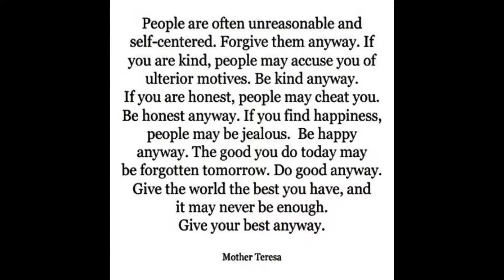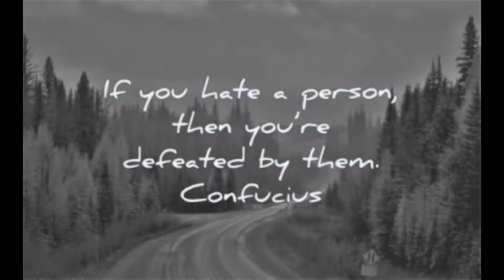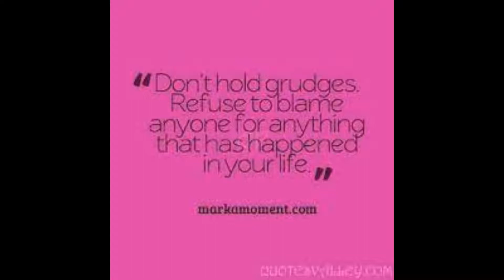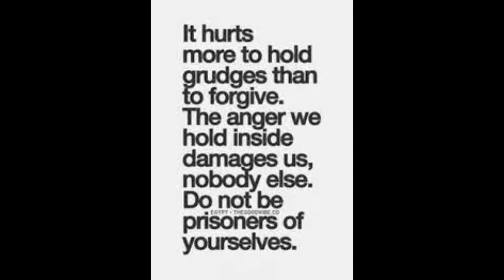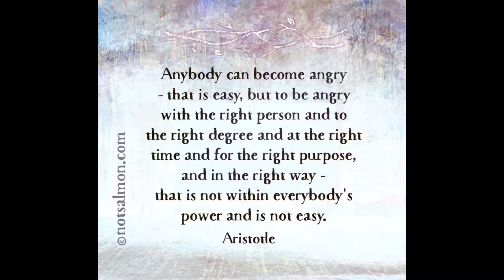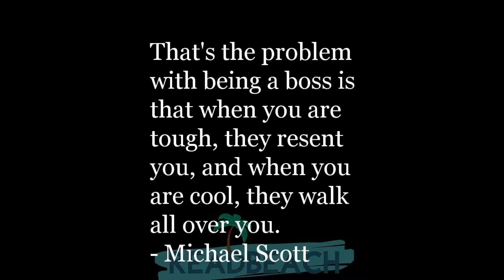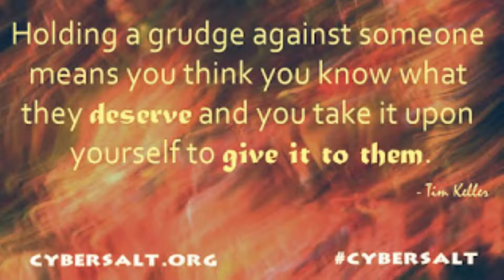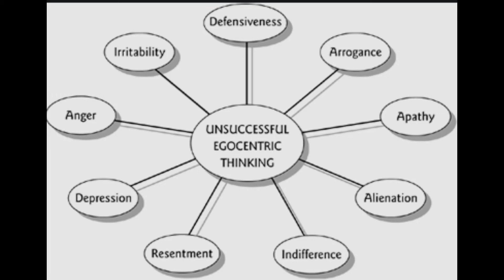Resentment, Grudge and Pouting and Deep Forgiveness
Resentment is hypnotic emotions. If I want to hypnotize you, all I have to do is frustrate you and upset you. To criticize you and degrade you, and pretty soon you are thinking backwards. You try to please me. You do whatever I want for peace – (but) there is no peace
ROY MASTERS
All humans are hypnotized to some extent. Either by ideas they've uncritically accepted from others, or by ideas they repeated to themselves, convinced themselves to be true.
Psycho-cybernetics, Maxwell Maltz
"Stop giving a care what other people think of you helps alot as well"
Think why would you be bothered by other people anyway? If you ignore them it means you still are getting bothered by something. There is something that people are triggering inside you that is hurting you.
Instead of being focused on other people, each time someone triggers you, seek inside the feelings of you pouting at people. This feeling is a virus and parasite. It feels good to you to have it because you are already infected by its programming, making your reality distorted, but in reality it creates damage inside, it will cause you to make wrong decisions in your life based on fears of what other people think rather than logical, objective, authentic instinct. Let it go.
 If you block and ignore people, it means you invest your time and energy in other people rather than your own life, your dreams, tasks and goals and good people you take for granted.